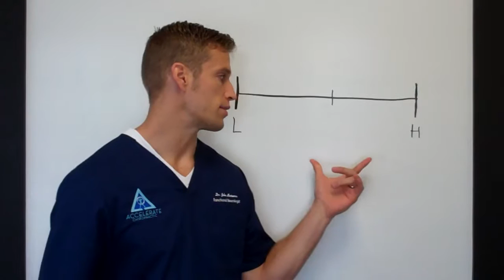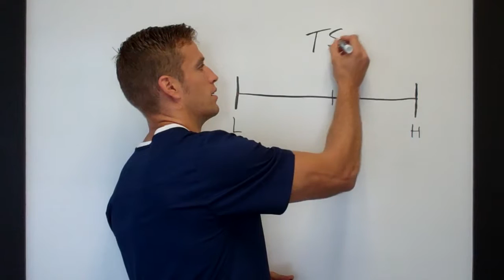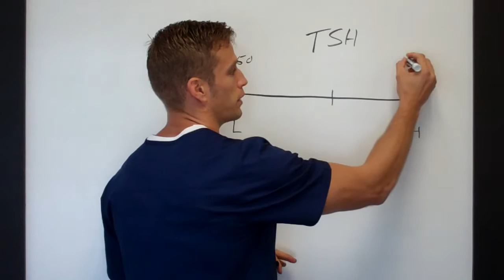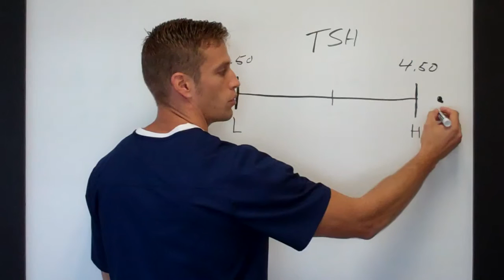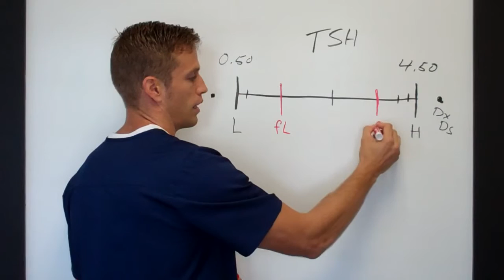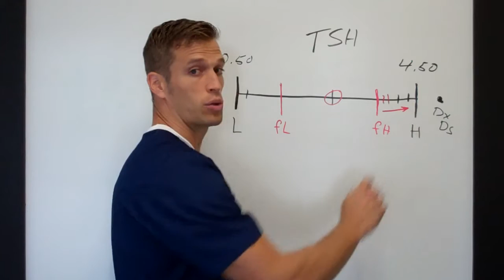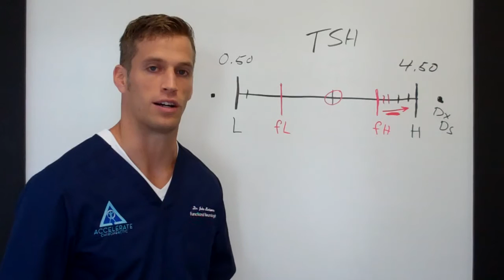What is Functional Medicine? - Dr. John Bartemus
What is Functional Medicine and how is it different and better than mainstream medicine?

Accelerate Chiropractic, PC
21000 Torrence Chapel Rd
Suite 101